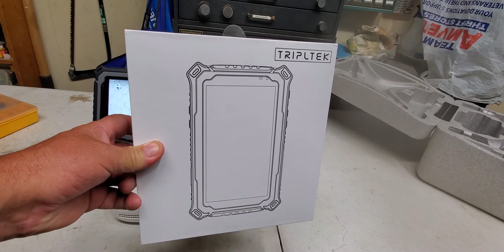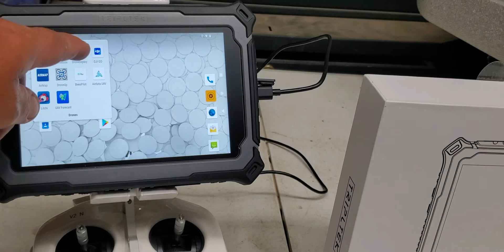Tripltek tablet and DJI drone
this short video will help you through some issues when connecting your new tripltek tablet to a DJI drone